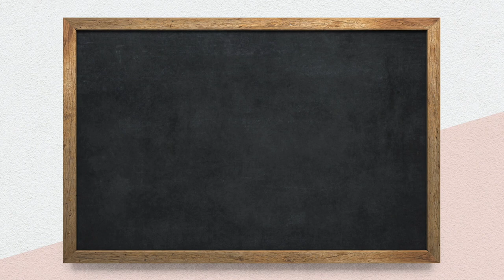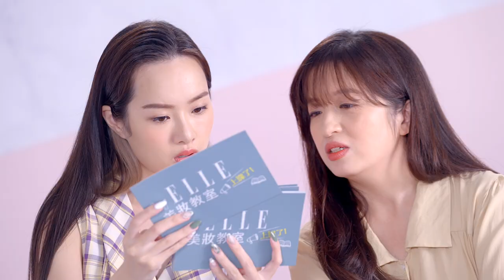【ELLE美妝教室上課了#1】暗沉、乾燥、初老、小細紋、氣色差…怎麼辦？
肌膚顏值不穩定！皮膚要怎麼提亮變光滑呢？如何對抗初老？有推薦的產品嗎？肌膚好暗沉，痘疤都消不掉，怎麼辦？快來聽聽ELLE美容編輯與助教夏曼娣怎麼解！